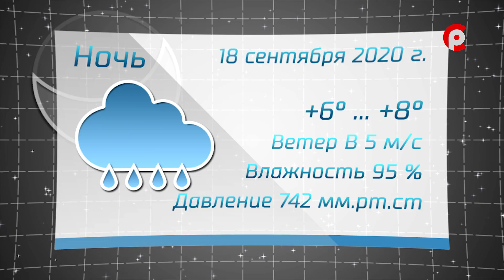Прогноз погоды на 18.09.2020